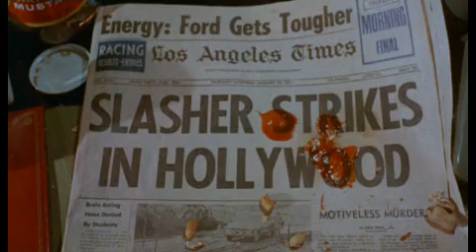Hollywood Boulevard - Slasher Scene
Slasher scene from HOLLYWOOD BOULEVARD, featured in THE SLUMBER PARTY MASSACRE and SORORITY HOUSE MASSACRE 2.